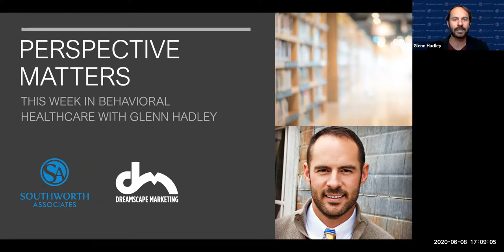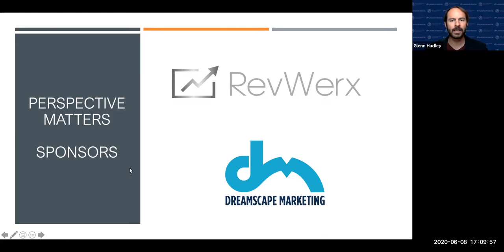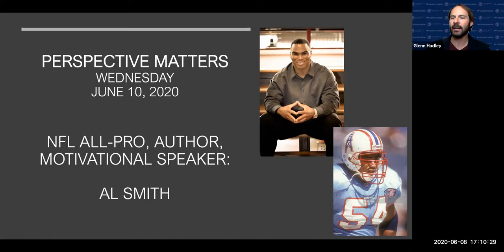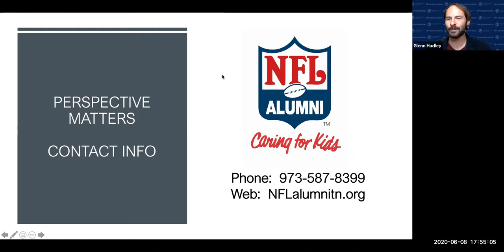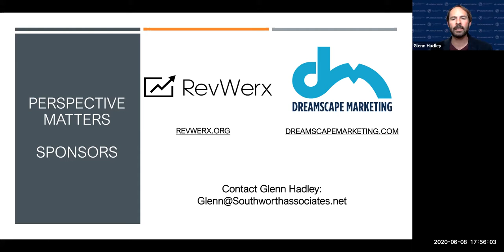Perspective Matters Al Smith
This week's episode of Perspective Matters featured NFL All Pro Al Smith.  As always, Perspective Matters is hosted by Glenn Hadley of Southworth Associates.  For more educational content tune into Perspectives: A Time for Change our premier national addiction conference October 26 - 29, 2020.